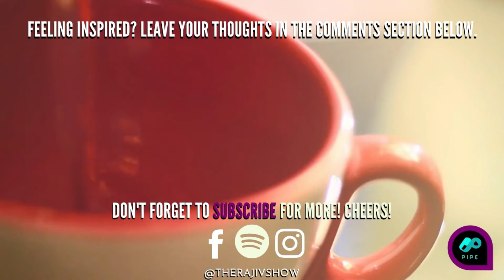Season 4 - Episode 8 Copywriting and living life as a writer with Bo Moldez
My eighth guest is an amazing personality, an excellent conversationalist and a writer by profession.
In this conversation, we talk about the life of a writer and his passion for writing.

Check out more shows from Pilipinas Indie Podcast & Entertainment Network or PIPE Network!

Reference:
- Jordan Peterson
- Tim Ferriss - Four-hour series:
• The 4-work week
• The 4-work Four chef
• The 4-work body
Tribe of Mentors: Short Life Advice from the Best in the World
- Ryan's Holiday
- Robert Greene:
• The laws of nature
• Mastery
Steven Pressfield:
- Gates of fire
- War of art
Flow by Mihaly Csikszentmihalyi
- The One Sentence Persuasion by Blair Warren
- Influence: Science and Practice by Robert Cialdini